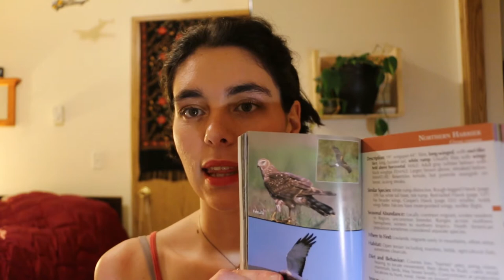Amazing birds on NEW YEARS EVE 2020 - Bird-watch with me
On the last day of 2020 I went out to the local wildlife reserve with my photography camera. I visited several different ponds and marshes, and I saw some amazing birds. My favorite was the red-winged blackbird and the Northern Harriers.

I hope you all enjoy this video! I loved filming it.

All photos and videos by me